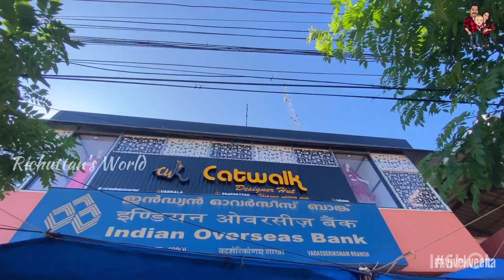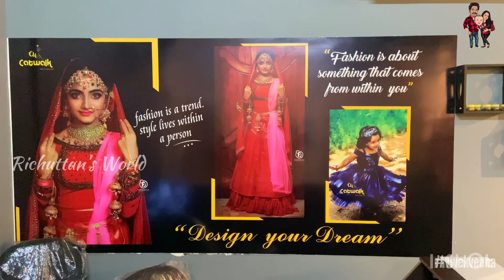9 വർഷങ്ങൾക്ക് ശേഷം ഞങ്ങളുടെ ക്ലാസ്സ്‌മേറ്റ്നെ കാണാൻ പോയപ്പോൾ 🥰🥰